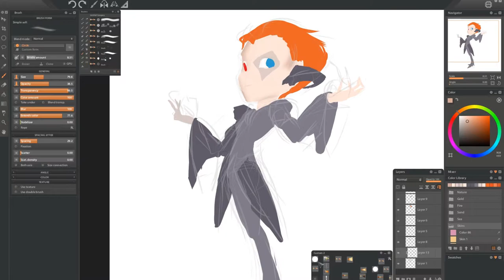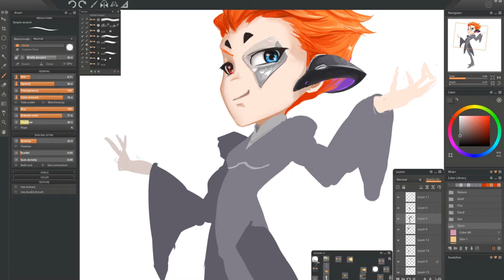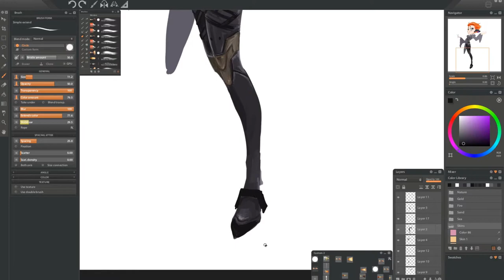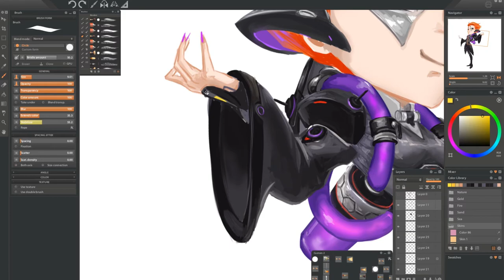[Overwatch] Moira - speedpaint (commission) [Paitstorm studio]